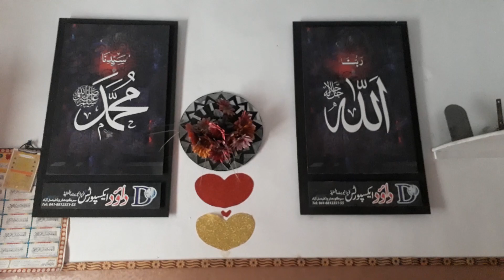aj me ny kya bnya ap video ko dakh kr batye please subscribe 🤩🤔🤔🤔😱😱😱🍅🍅🥔🥔🌶